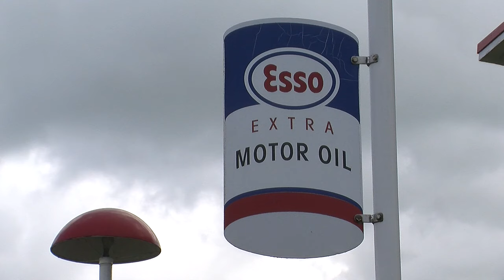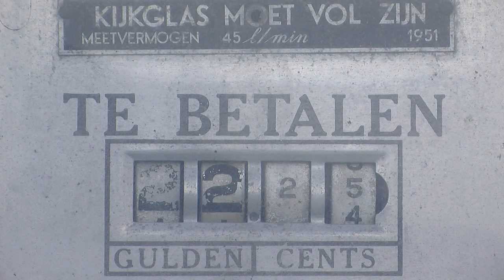Esso pompstation 1953, door Dudok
Een van slechts twee overgebleven tankstations van Esso die in 1953 zijn ontworpen door architect Willem Marinus Dudok. Er werden er in totaal 116 gebouwd. Dit station is volledig in oorspronkelijke staat. Het stond ooit langs de A2, bij afslag Vinkeveen. Nu staat het op het terrein van Toyota-importeur Louwman & Parqui in Raamsdonkveer.